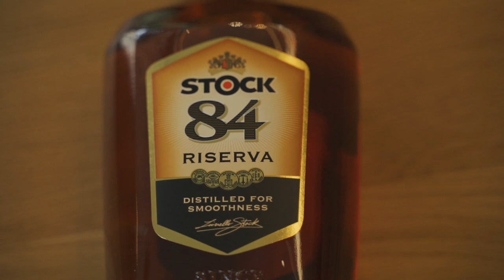Stock 84 Riserva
Inspired by the Italians' passion for life, love for their friends and fondness for sharing moments together, Stock 84 Riserva is the embodiment of the art of sharing: warm, smooth and pleasant.